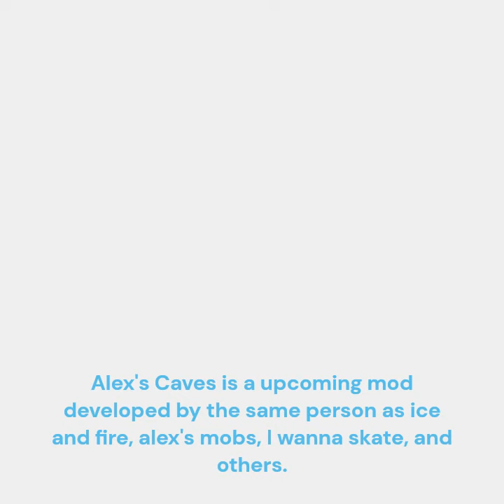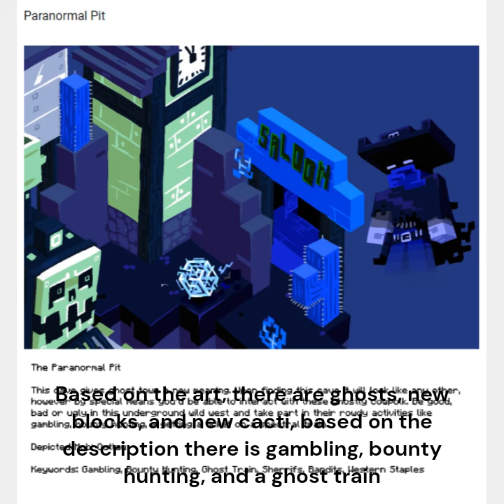Alex's caves all biome vote biomes analyzed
I did not include the forlorn hollow because it won